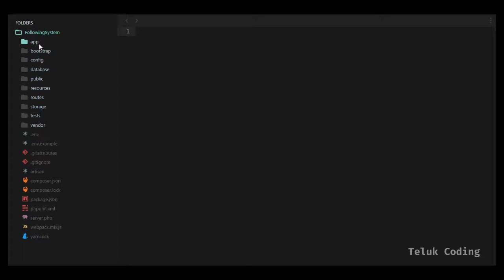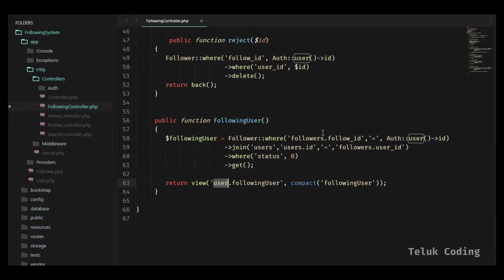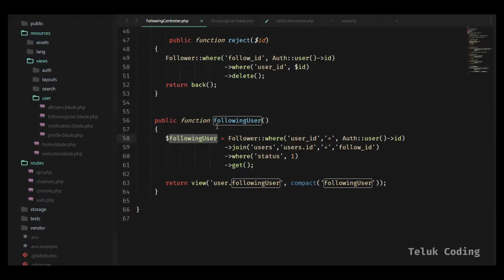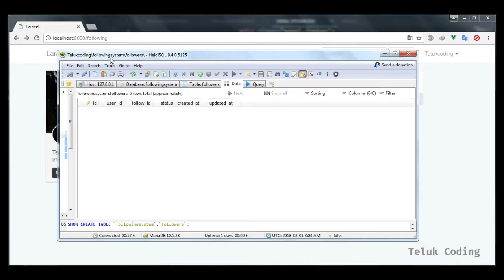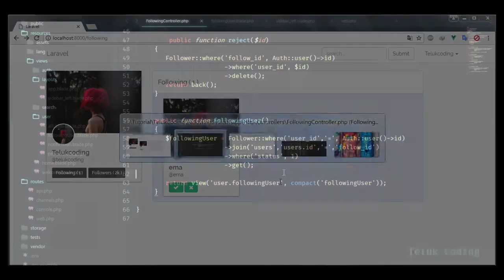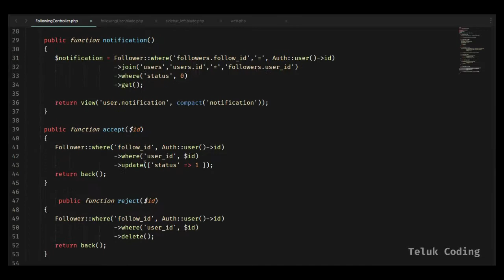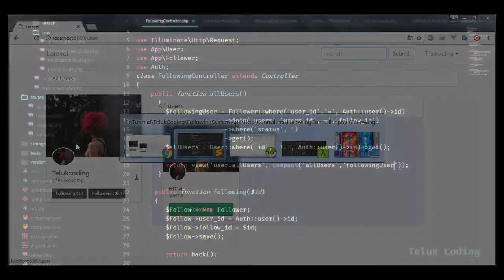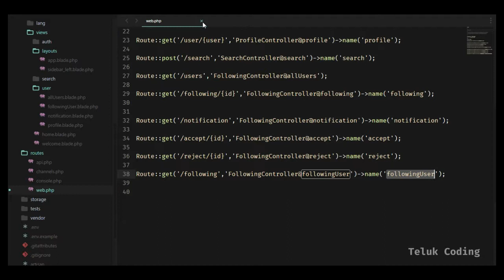Social Network Laravel - Membuat Following System #14 (Following Page)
Selamat datang di video Tutorial Teluk Coding dalam seri membuat following system.
Pada video ini yang kita kerjakan adalah membuat halaman untuk menampilkan jumlah user yang di follow.